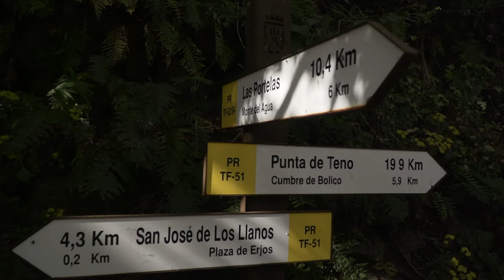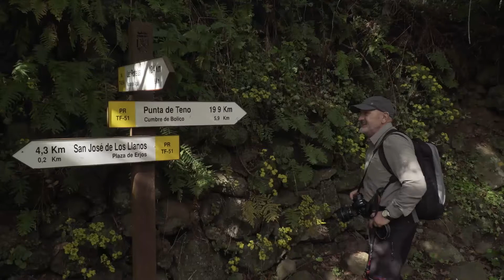Teneriffa - WALKING FESTIVAL 2017 | Berge & Meer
Immer top informiert sind Sie mit unseren Reise-News per Newsletter oder WhatsApp. Melden Sie sich an: